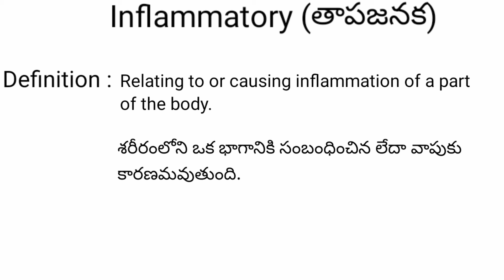Inflammatory meaning in telugu with examples | Inflammatory తెలుగు లో అర్థం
Inflammatory meaning in telugu with examples | Inflammatory తెలుగు లో అర్థం @meaningintelugup